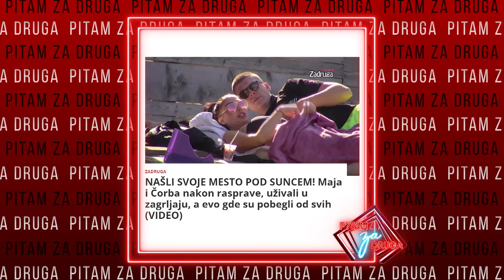Pitam za druga - deo 1 - Panda i Kendi NASLOVI - 04.03.2021. - Red TV